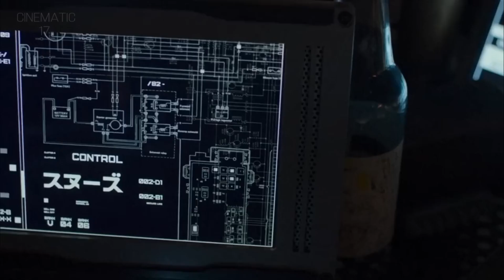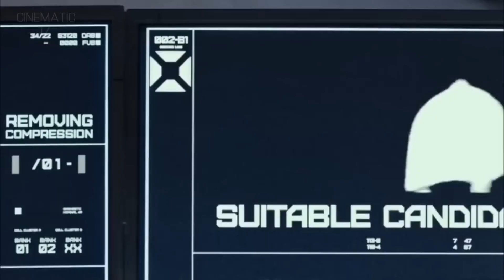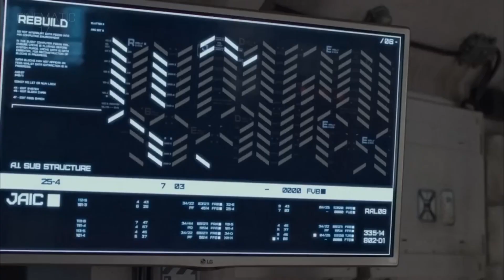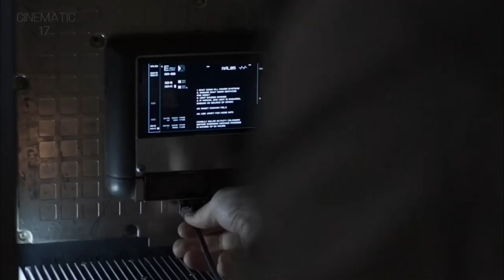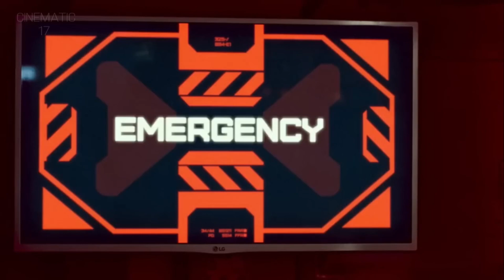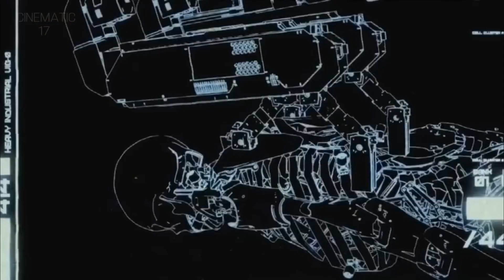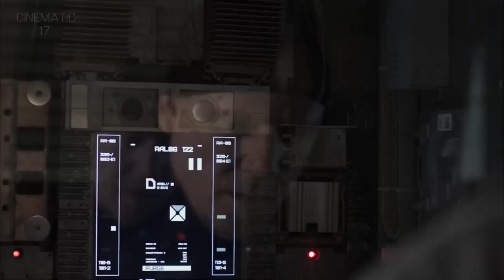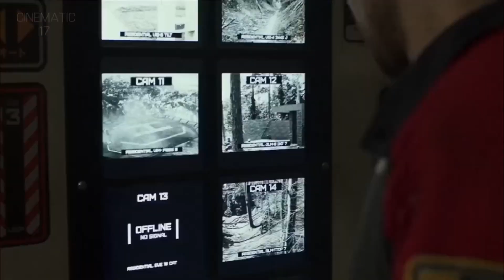Archive 2020 Movie Explained: A Twisty Sci-Fi Thriller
In this video, I will explain the plot and the ending of Archive, and what it means for the characters and the themes of the film. I will also discuss some of the questions and theories that the film raises about artificial intelligence, human emotions, and the nature of reality.